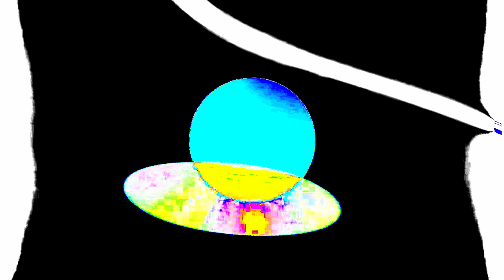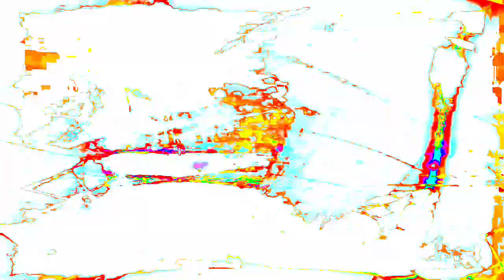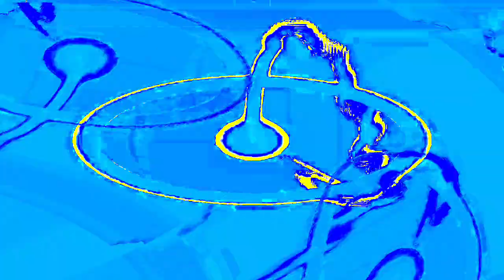[EPILEPSY WARNING] Movie 24 01 15 08h43m52s